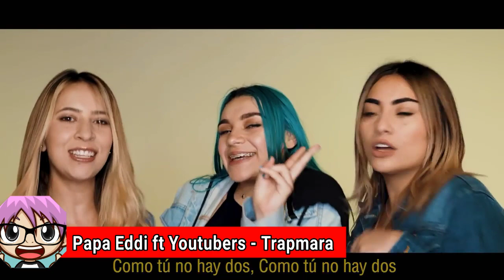EVOLUCIÓN MUSICAL de LA MAFE MENDEZ | Tik Boom Ander